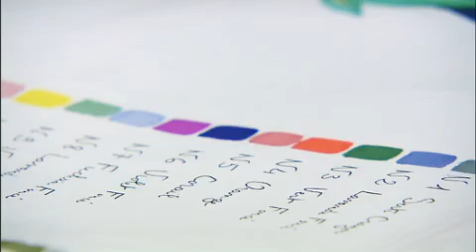D.Tribouillard pdg de Léonard, Une Orchidée sur la Soie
Il lui a suffi d'une fleur pour créer une magnifique entreprise. C'est parce que Daniel Tribouillard est tombé amoureux d'une orchidée que l'idée lui est venue d'en faire l'emblème de la marque Léonard. Ce n'est pas une histoire de baguette magique, c'est au contraire une histoire de détermination, d'exigence et de flair...

Réalisation : Vivianne Blassel, 2010